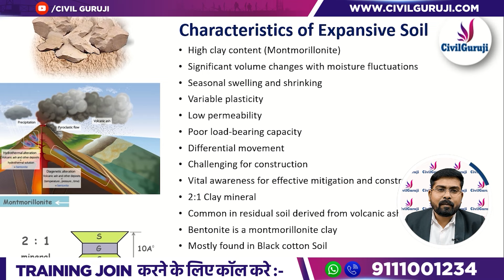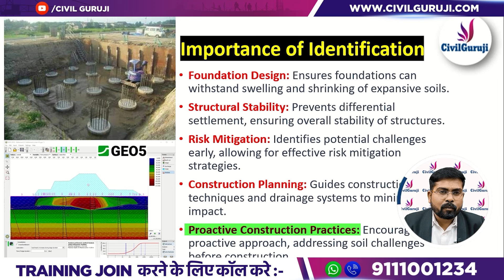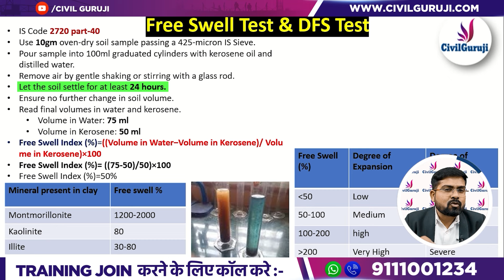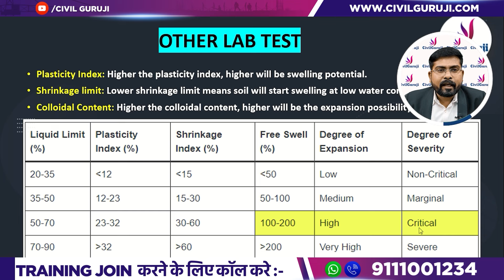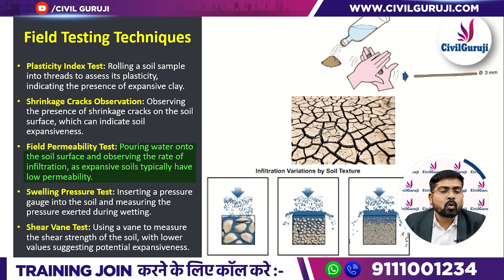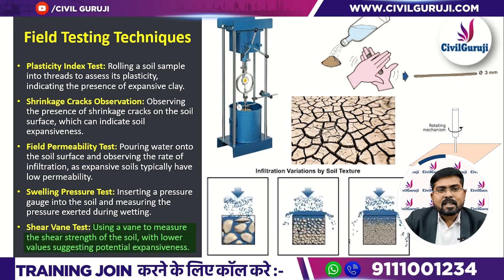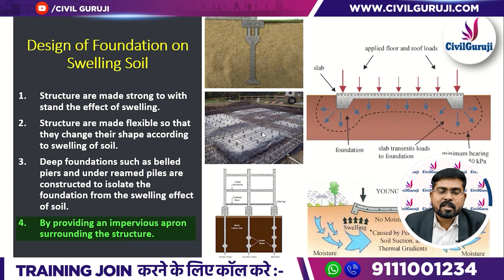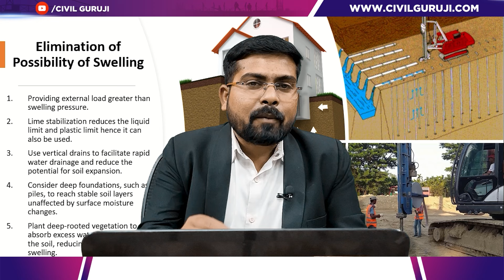What is Expansive Soil | Characteristics Expansive Soil | Test to Find Expansive Soil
Join Er. Tikesh Kumar Sahu, Corporate Trainer at Civil Guruji, as he dives into the world of expansive soils in this detailed educational video. Discover what makes soil expansive, how it impacts construction projects, and the essential tests used to identify these soils.

📚 In This Video, You Will Learn:

✅ What is Expansive Soil? - Get a clear understanding of what defines expansive soil and its significance in construction.
✅ Characteristics of Expansive Soil - Explore the unique properties that make expansive soils a challenge for engineers.
✅ Essential Tests to Identify Expansive Soil - From field tests to lab assessments, learn how professionals determine the expansiveness of the soil.